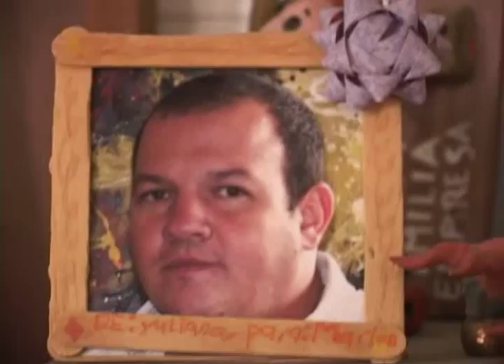Marlon Vargas, pintor de superhéroes.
Marlon Vargas es un artista plástico caleño que, hace 20 años, cuando se enteró de que sufría de daltonismo decidió convertirse en artista y hacer lo que le gustaba:  Pintar. En su búsqueda  como artista llegó un periodo en que comenzó a pintar superheroes (un  mundo bien colorido) y eso lo  llevó a relacionarse con muchos de los fanáticos de la fantasía en el país. Es un teso... Para él,  los superhéroes son agentes de cambio y como él mismo considera "a través del arte  busca cambiar a las personas" Todo un superhéroe con un superpoder artístico.